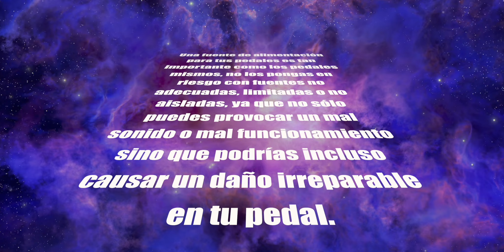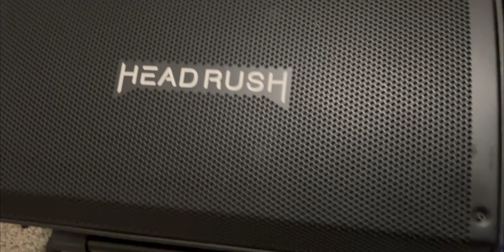GHOST FIRE GP8 SV2 en español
Fabulosa fuente de alimentación para pedales, silenciosa, actual, asequible y de alta calidad por un precio que no lo creerías!